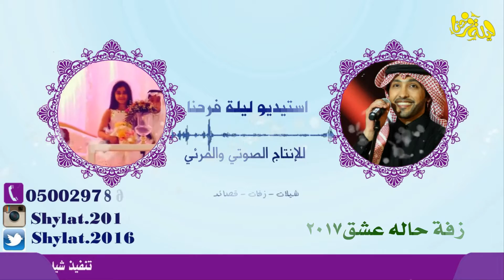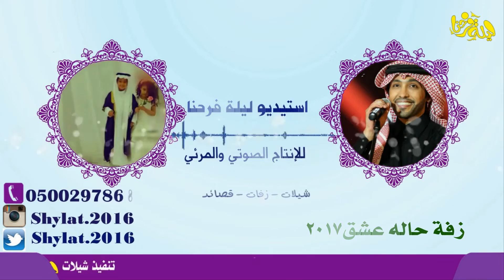زفة حاله عشق باسم محمد وساره تنفيذ بجميع الأسماء للطلب 0500297868